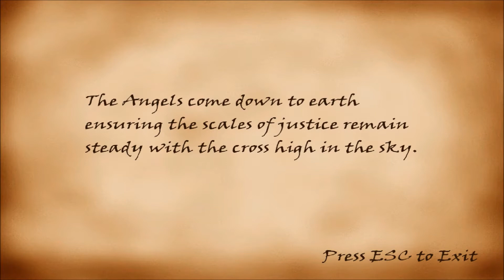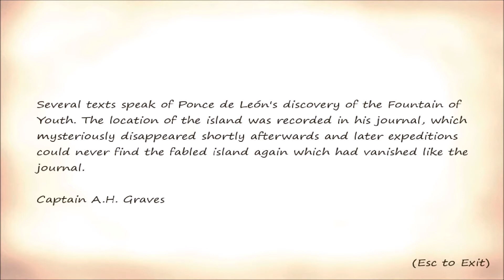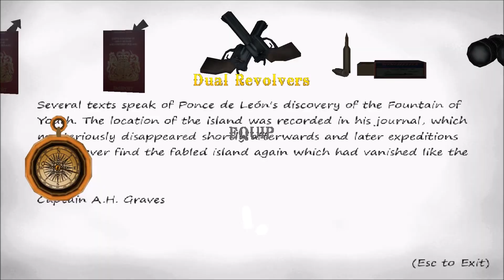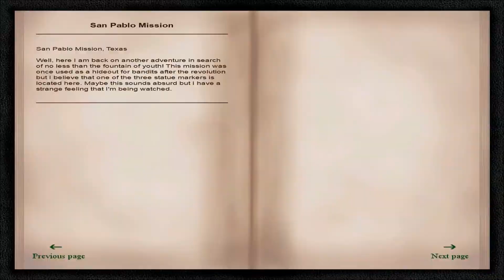Let's Play Tomb Raider - Fading Light II (3) San Pablo Mission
Die ersten englischen Hürden stellen sich uns in den Weg, aber wir kommen auch so noch ganz gut durch diesmal :D